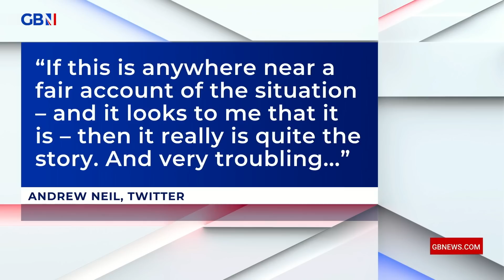Nana Akua fumes at closure of Nigel Farage's bank account | 'We must FIGHT this!'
‘We must fight this behaviour, otherwise there’s no telling who they decide will be next.’

Nana Akua reacts to Nigel Farage having his bank account closed.